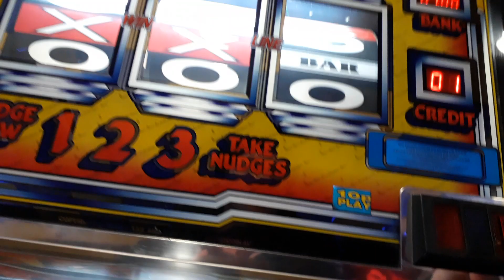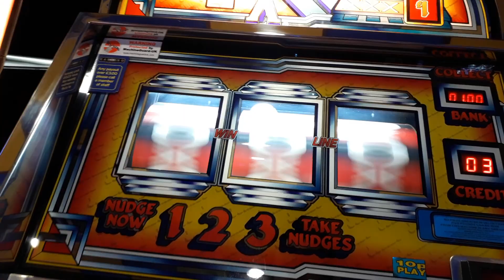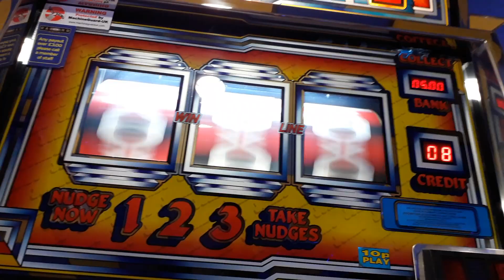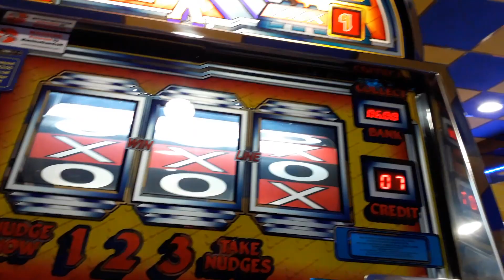Jumbo bar x - les win??? fruit machine wsm uk arcades 2018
God dam it thought it was a jp bar win spin les tricked me. managed to get itv back later though on

roblox
memes
popular
viral
funny
kid
fortnight
battle royale
pugb
minecon
yogcast
ps4
e3
viral
fun
jon
10p play
Jackpot
Fruit Machine
slots
gamble
bet
stake
winning
losing
win
loser
popular
trending
viral
ali-a
ninja
fortnight
vanos